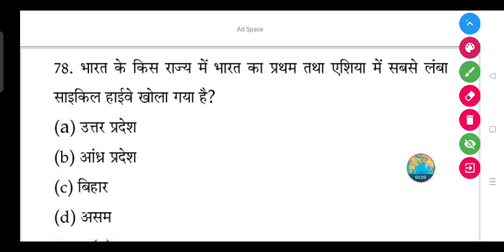भारत के किस राज्य में भारत का प्रथम तथा एशिया में सबसे लंबा साइकिल हाईवे खोला गया है?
(a) उत्तर प्रदेश

(b) आंध्र प्रदेश

(d) असम